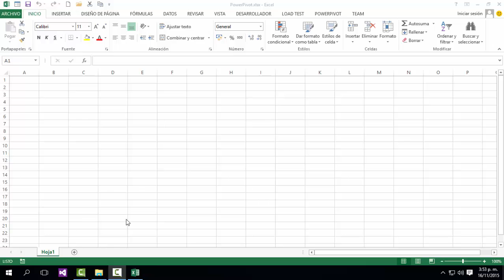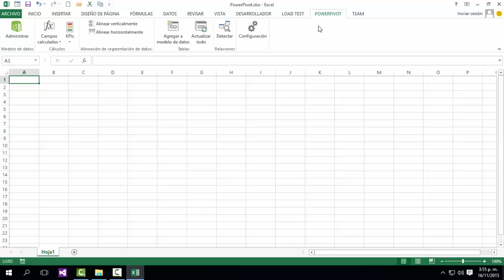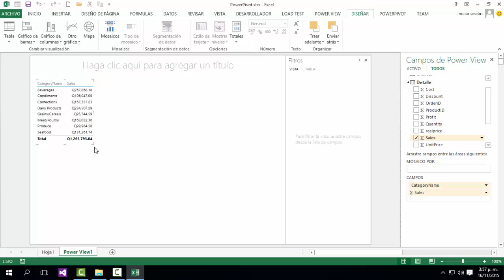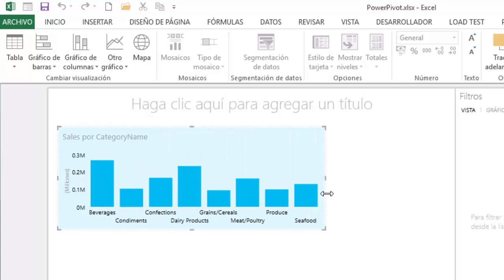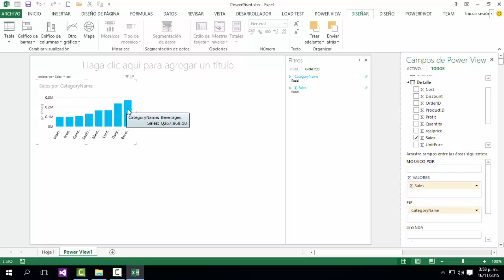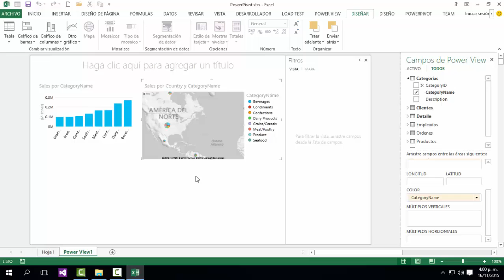Power View Demostración1: Introduccion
Introducción a Power View, excelente herramienta para exponer nuestros datos de manera mas dinámica y efectiva.